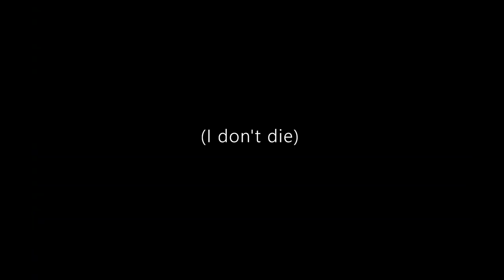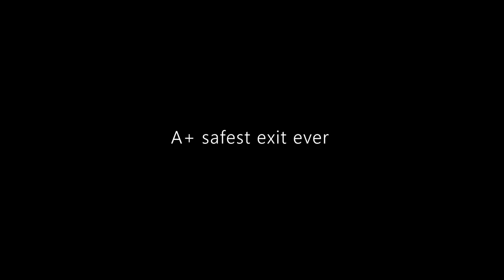Gamepront E6: The Not-Supreme Court building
The ugly cobblestone monolith made for a great skyscraper, on the top of which I could mine out a courtroom. My judicial knowledge and excelling building skills comes in handy.

screw OpenShot lol